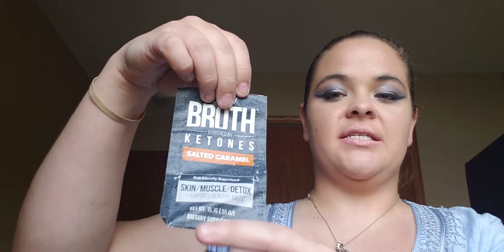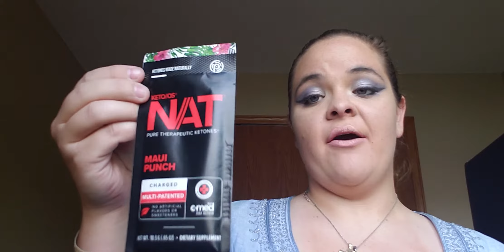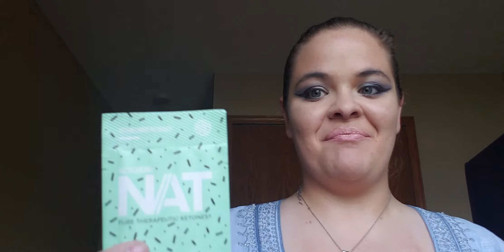My Pruvit 10 day challenge Day 1!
How I feel from the night before to the first day. What is in the 10 day and how it works.